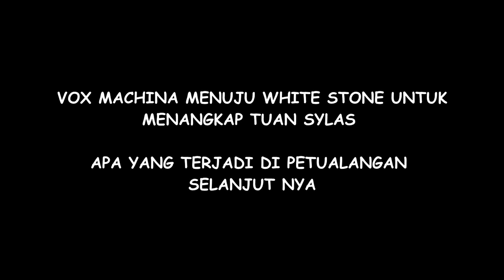MAHLUK MENGERIKAN DIBALIK KEGELAPAN | ALUR CERITA FILM ANIMASI VOX MACHINA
Device :
Asus Intel